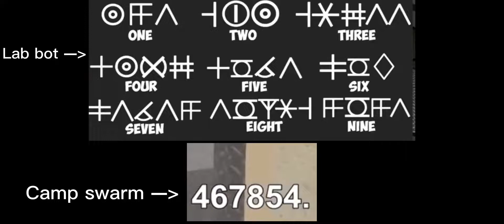true ending hints